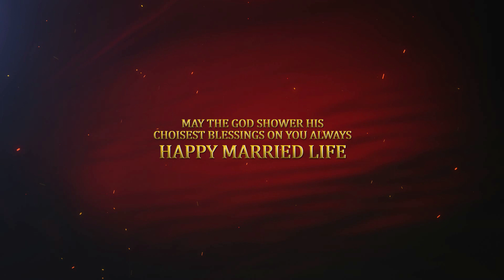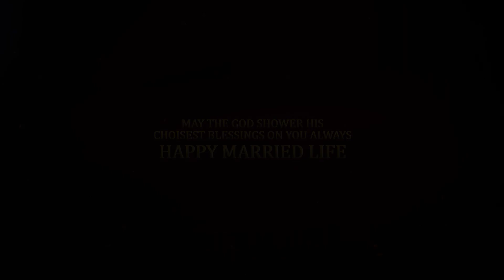BEST CINEMATIC WEDDING STORY 2021 | GAGAN & ARSH | SAT+INDER STUDIO APRA M.76968-89330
best punjabi cinematic wedding story 2021

SAT+INDER STUDIO
OPPOSITE BEST BODY GYM
PHILLAUR ROAD ,VILL.APRA
DISTT.JALANDHAR PB

ALL THE  MUSIC AND SONG IN THE VIDEO BELONGS TO BE RESPECTED OWNERS
NOT ME...
I AM NOT  OWNER OF THIS SONG AND MUSIC IN THE VIDEO

Orignal Credit of this song